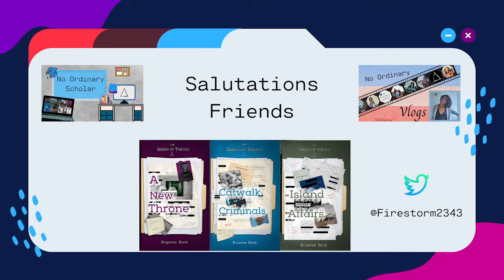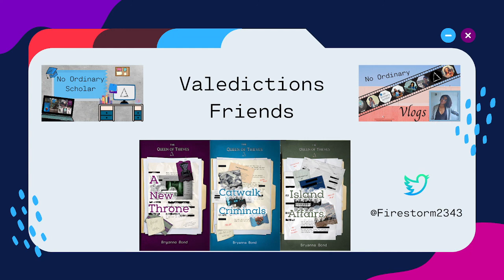Writing Sprint (With Music and Background Sounds)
The Queen of Thieves: